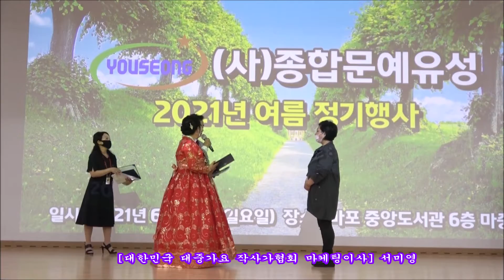[대한민국 대중가요 작사가협회 마케팅이사] 서미영 / (사)종합문예유성 2021년 여름정기행사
(사)종합문예유성 2021년 여름정기행사
사회 : 명인작사가 김수명 교수, 김나현 교수, 음향 : 서미영 교수
일 시 : 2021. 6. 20(일) 13:00 - 17:00
행사장소: 마포중앙도서관 6F 마중홀